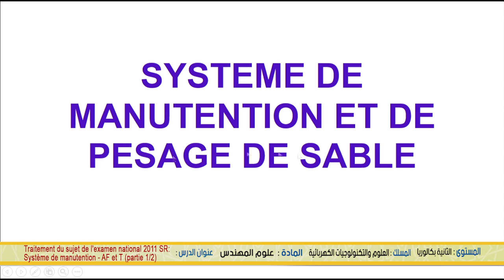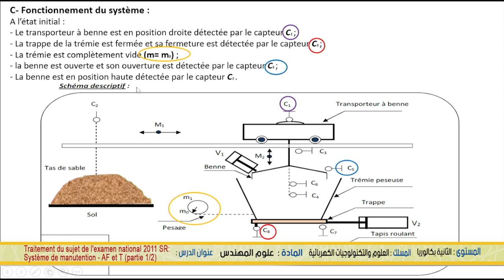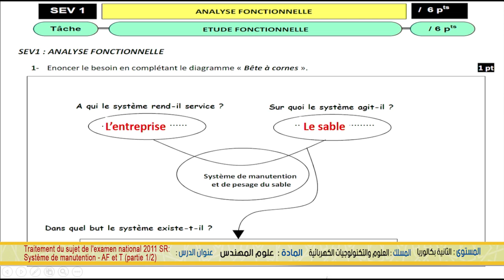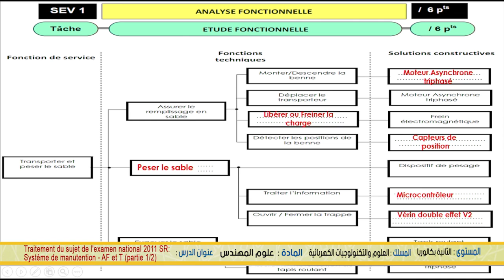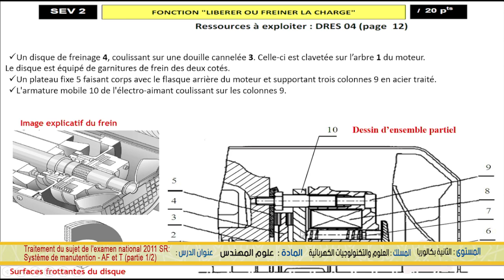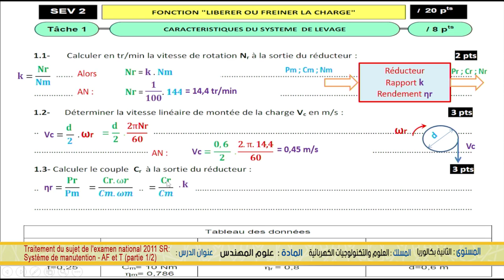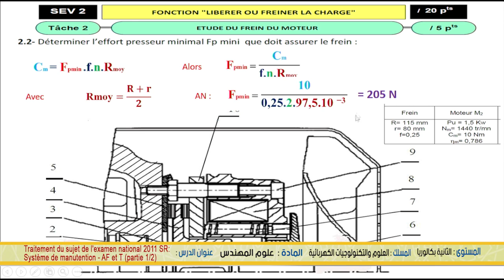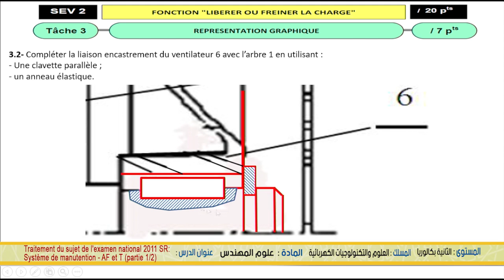الخامس
الرابع
الثالث